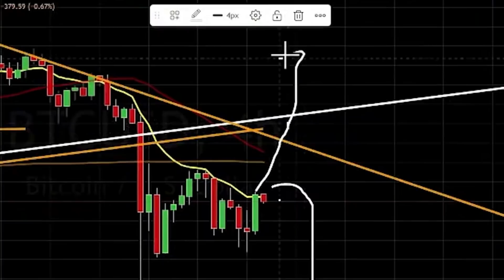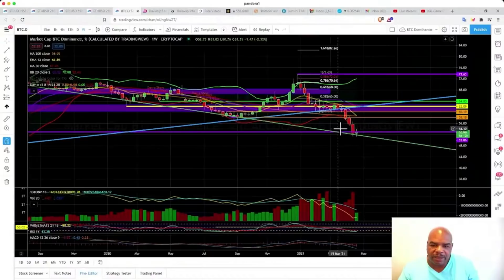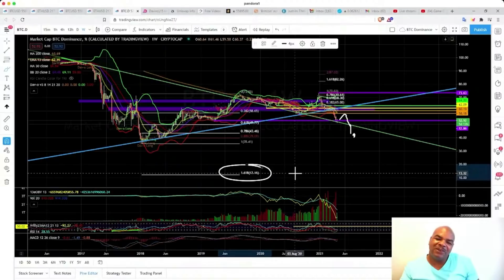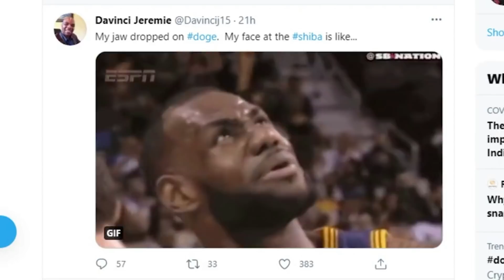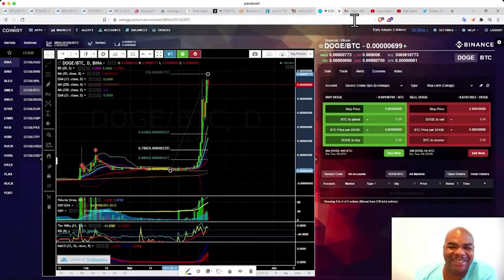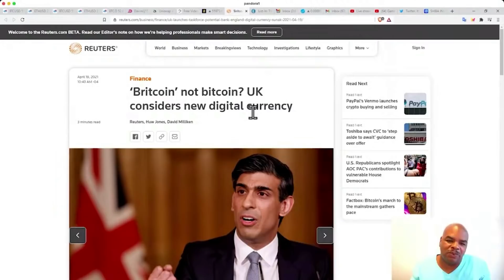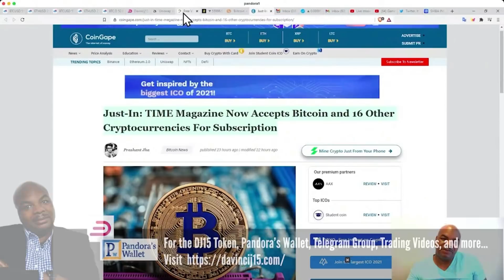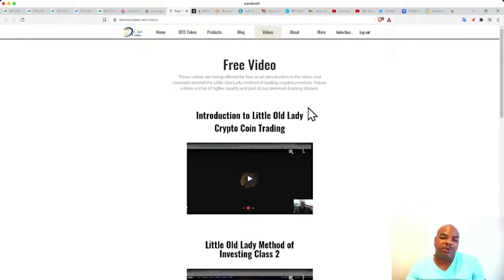BITCOIN & ETHEREUM - GAME OVER MAN! GAME OVER!![für den Dump]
Der Dump von Bitcoin [BTC] und Ethereum [ETH] ist beendet! oder nicht!!

Bitcoin ist eine digitale Krypto- und globale Geldsystemwährung. Davincij15 spricht über die technische Analyse von Bitcoin, Ethereum und Krypto und darüber, wie ich mit BTC Geld verdiene. Mit Bitcoin können Benutzer Geld über das Internet ohne Dritte senden oder empfangen. Ich spreche darüber, wie man mit Kryptowährung / Altcoins Geld verdient, zusammen mit Bitcoin-Nachrichtenereignissen.
News Links:

Just-In: TIME Magazine akzeptiert Bitcoin und 16 Andere Kryptowährungen als Abo zahlungen

‘Britcoin’ nicht bitcoin? England erwägt digitale währung

Time Stamps:
00:00​ INTRO und THEMEN
04:04​ Bitcoin TA
07:50​ Ethereum TA
10:55​ BlockFi Deal
11:16​ Bitcoin Dominance
14:49​ DOGE TA
16:16​ SHIBA COIN? Was?
17:31​ Crypto in den Nachichten
20:53​ Pandora's Wallet, Telegram Group, Trades, Livestreams, und mehr
22:09​ OUTRO

Bewerbungsformular
Es ist unser Hauptziel, so viele Menschen wie möglich zu erreichen und der Crypto-Community zu helfen. Deshalb sucht der YouTube-Kanal DavinciJ15 nach Menschen, die uns bei unseren Videoübersetzungen (AUDIO DUB) helfen können. Sprachen: Englisch lernen - Spanisch, Russisch.

Begleiten Sie uns jeden Tag um 8 Uhr morgens in Santiago live auf Twitch.

Davinci Codes Blog über Bitcoin und Krypto geschrieben von Carolina Pérez

Wenn Sie meinen Bitcoin-Kanal und seinen Inhalt unterstützen möchten;
Sie können dies tun, indem Sie auf die Links unten und klicken
mit den folgenden Bitcoin-Produkten:

HINWEIS:
Nichts, was von jemandem auf diesem Kanal gesagt wird, kann oder sollte als Finanzberatung angesehen werden. Bitte kaufen Sie nichts, es sei denn, Sie haben Ihre eigenen Nachforschungen angestellt.